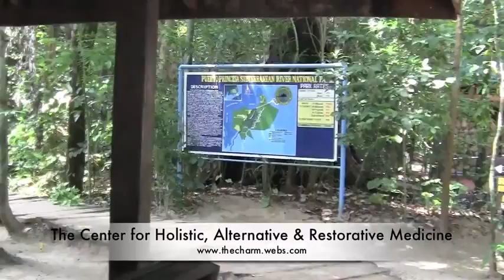Tours for Health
Featured here is Dr. Anacleto B. Millendez touring Underground River in Puerto Princesa, Palawan (Part4). This is aired at The Beautiful Heart Show at Davao City's Skycable Channel 28. This is an educational presentation of the Beautiful Heart Foundation, Inc. and Ang Batang Musmos Movement